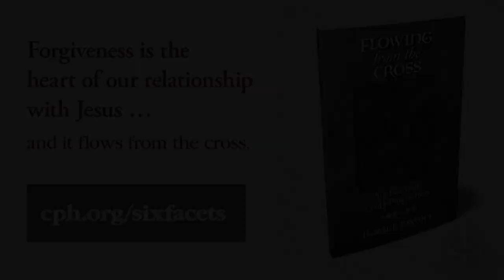0120 Woke Wednesday: Prayer in Schools?- A Higher Things® Video Short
Woke Wednesday with the woke expert is back! Today we talk about prayer in schools.

Guest: Erica Jacoby is the Executive Director of Higher Things.